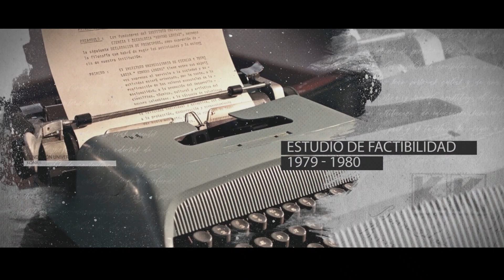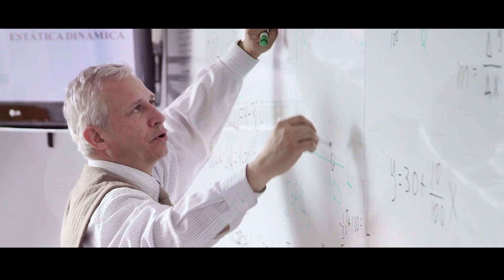Entrevista Dra. Sonia Fajardo Forero | 40 Años Haciendo que las Cosas Pasen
40 Años Haciendo que las Cosas Pasen

El 4 de noviembre de 2021, la Fundación Universitaria Konrad Lorenz cumplirá 40 años formando profesionales con calidad. Rendimos un homenaje a la Institución, a sus fundadores y a todas las personas que han contribuido a su desarrollo y consolidación. Durante el año, la Institución ofrecerá una programación académica y cultural para conmemorar tan importante fecha.

Dra. Lina Uribe Correa
Rectora

¡Ingresa y descubre el especial para celebrar el cumpleaños de nuestra Institución!